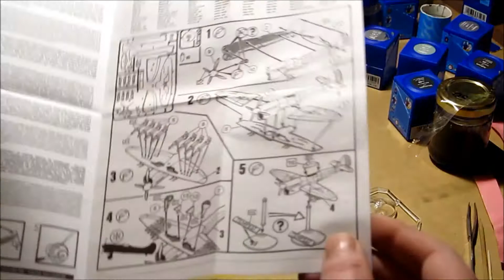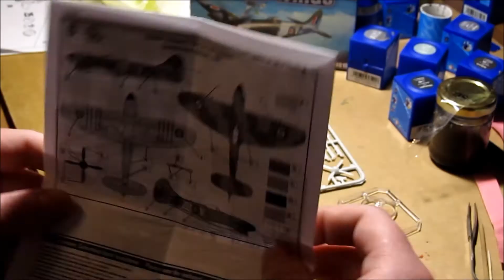Zammpie's Adventskalender Tor 22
Törchen 22 meines Adventskalenders 2014. So langsam nähern wir uns leider dem Ende.

Angels We Have Heard, It Came Upon a Midnight Clear